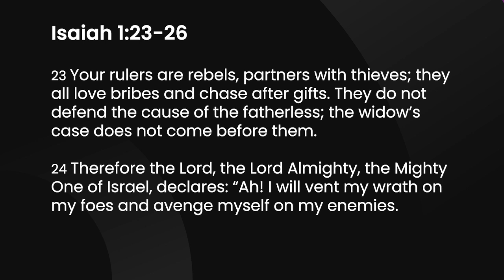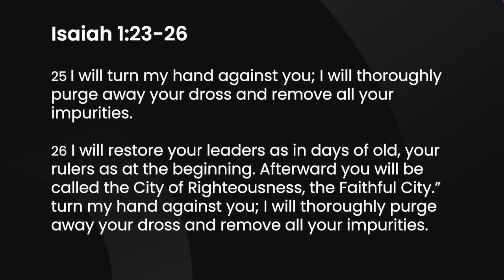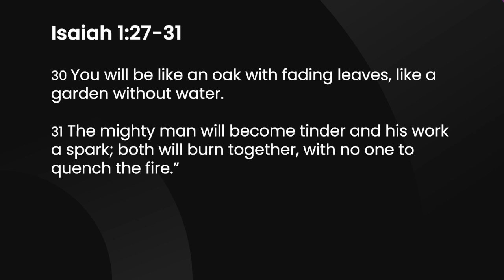Sharpen Weekly Devotional [September 4, 2023]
A five minute devotional by Pastor Ricky Temple designed to sharpen your life. Topic: Don't Give Up Hope. God Sees It All.